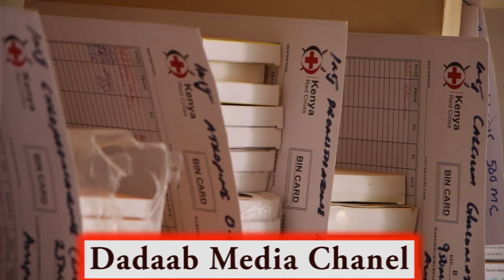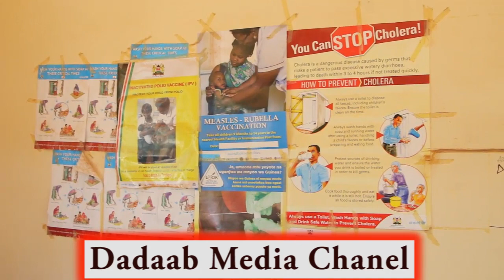Gudomiyaha xerada ifo Mohamed Qoloti oo ka hadlay arimo xasasi ah tolow maxay yihiin?